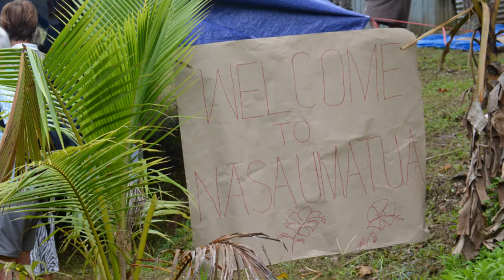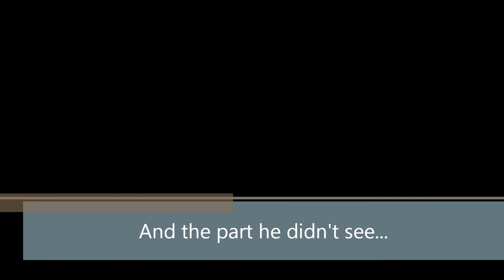Erik Bruin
In loving memory of my dear friend Erik Bruin